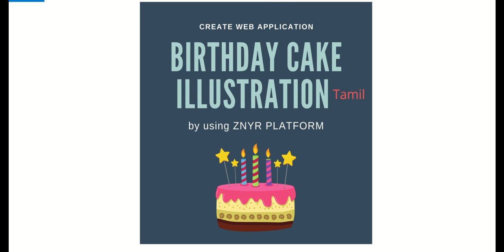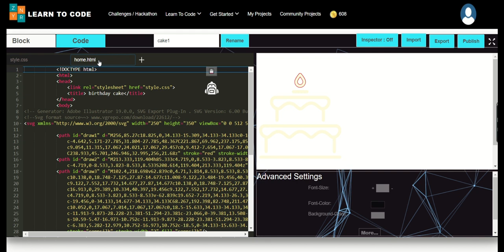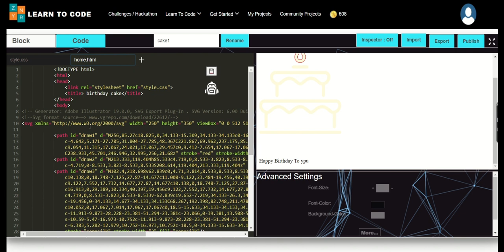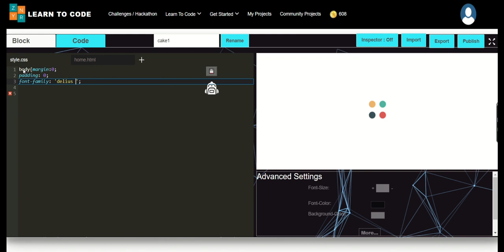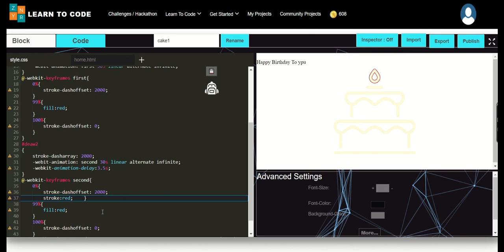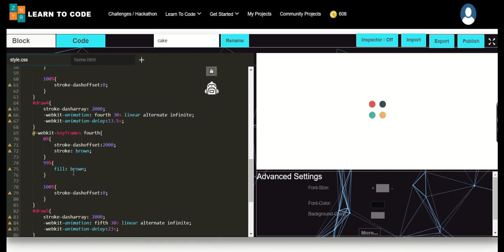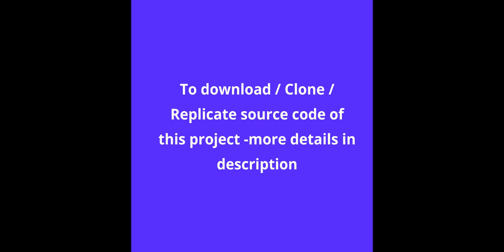CAKE ILLUSTRATION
"Cake Illustration project using JavaScript,
Designing A Cake using (JavaScript, HTML, CSS),
Creating a own animated cake,
Projects for beginners using (JavaScript, HTML, CSS),
JavaScript beginners project,
JavaScript project